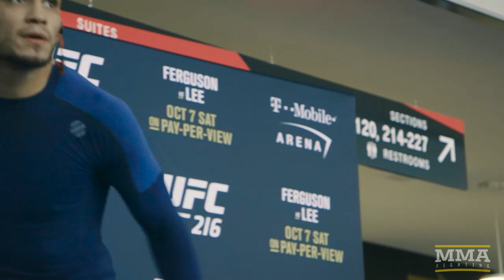UFC 216 Preview Show - MMA Fighting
With UFC 216 almost here, MMA Fighting's Ariel Helwani and Shaun Al-Shatti break down the top storylines.